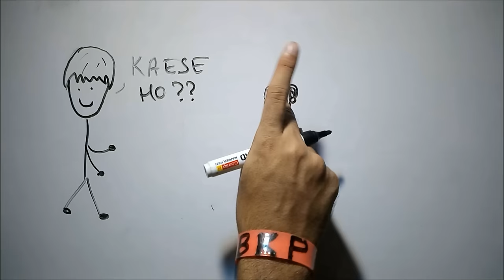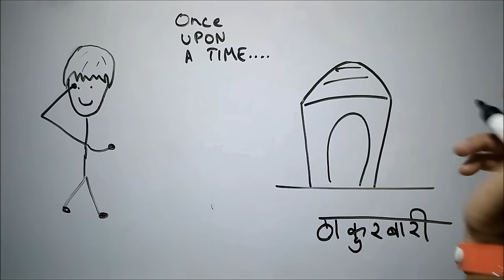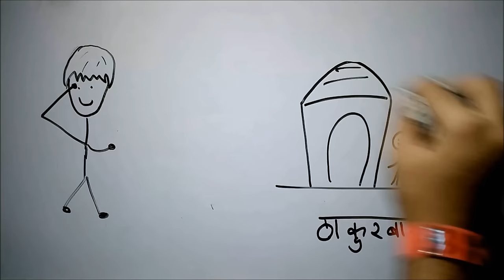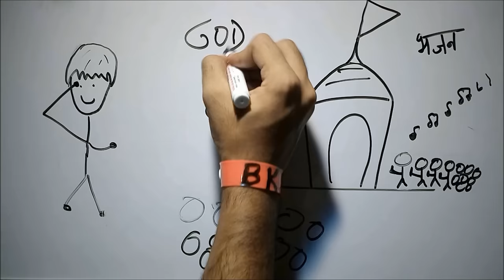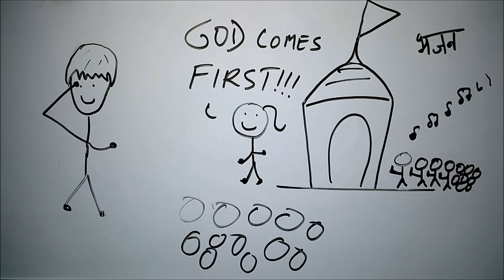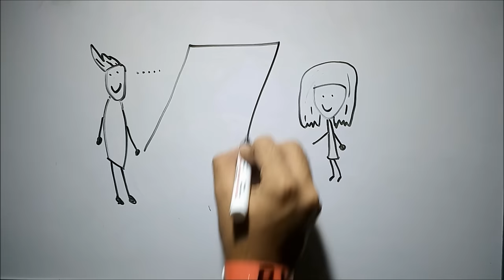Harihar Kaka - ep01 - BKP | हरिहर काका | cbse class 10 hindi sanchyan explanation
Hey buddy...
हरिहर  काका  harihar kaka explanation / summary is here for you from sanchyan class tenth cbse by mithleshvar.
STAY AWSM N CELEBRATE LIFE !!!